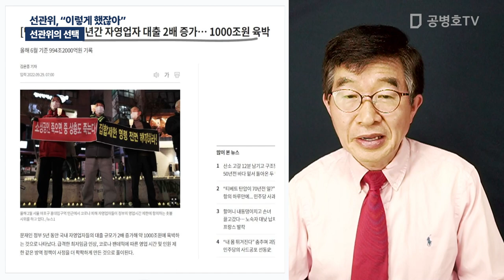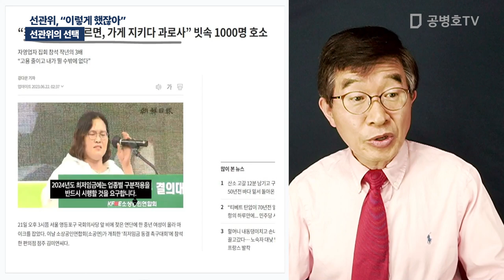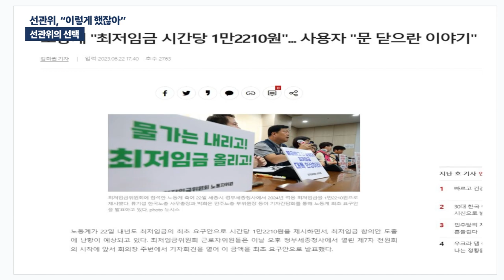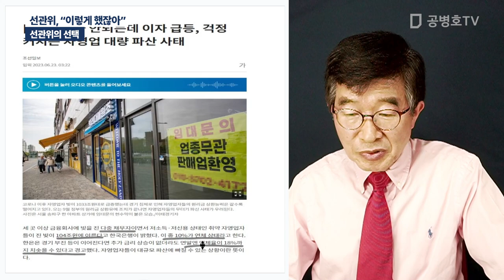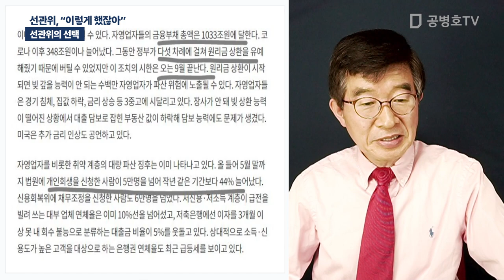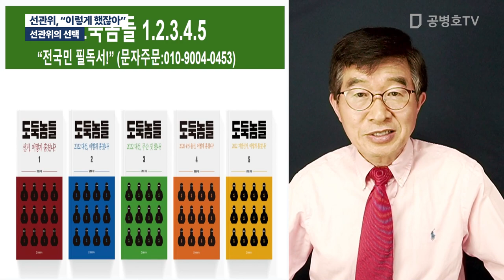선관위, "이렇게 했잖아" / 선관위의 선택 [공병호TV]